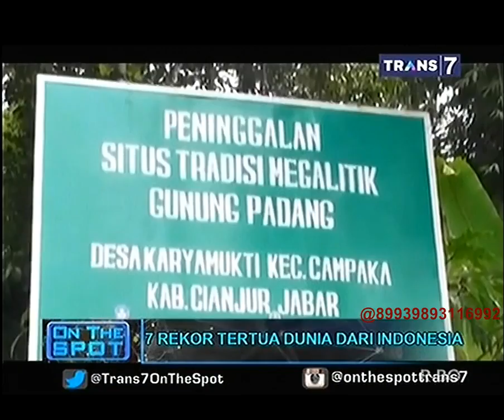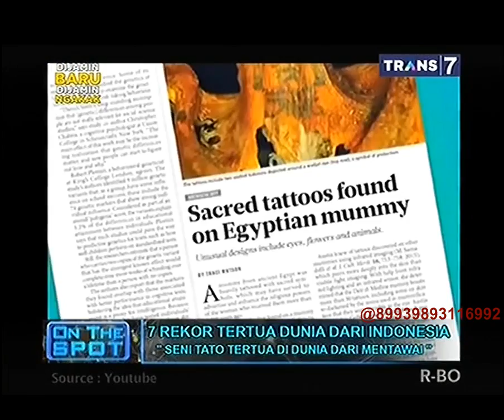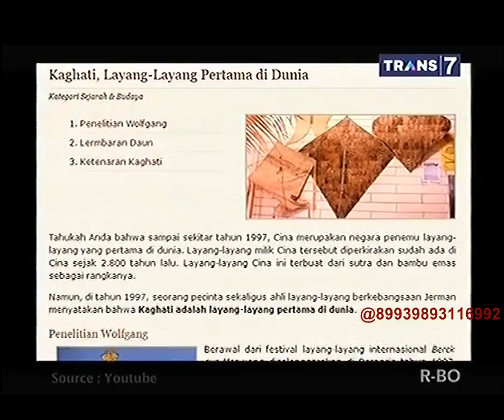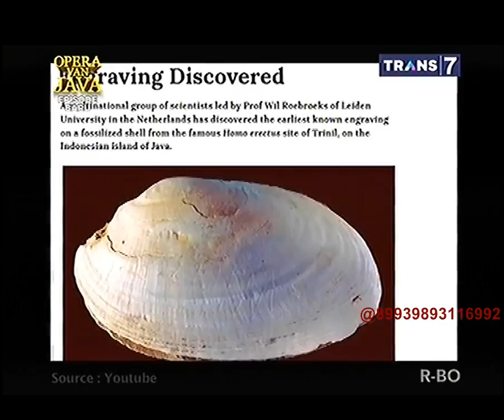On The Spot - 7 Rekor Tertua Dunia Dari Indonesia